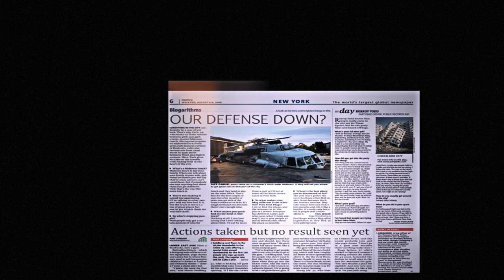惡靈勢力2-(32)Dead Flag Blues 2 -1. City